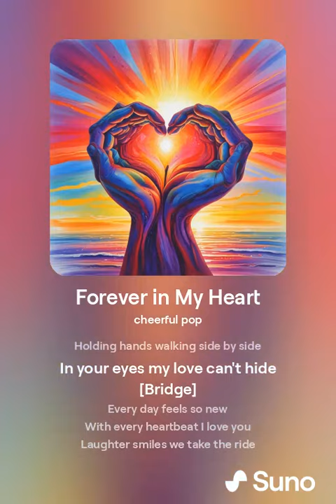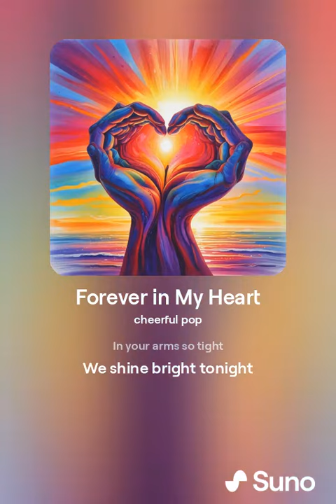orphanrabbit87 - forever in my heart